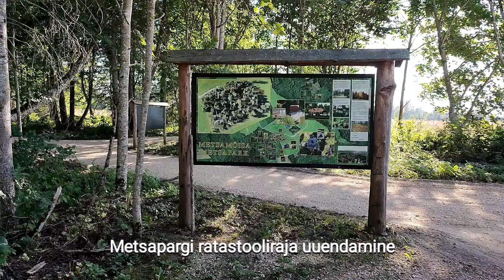Metsapargi ratastooli rajad on uuendatud 2022